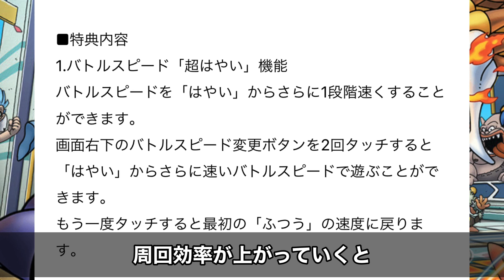【ドラクエタクト】配信日決定！月額課金要素などの情報解禁！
（C）SUGIYAMA KOBO